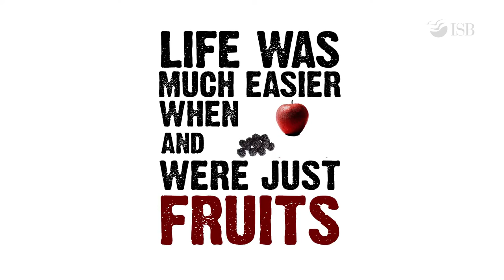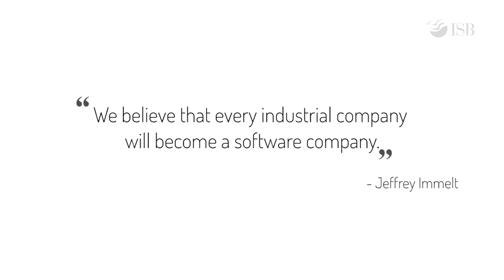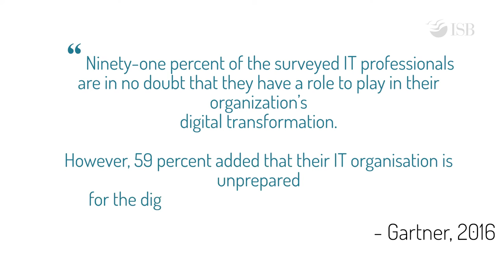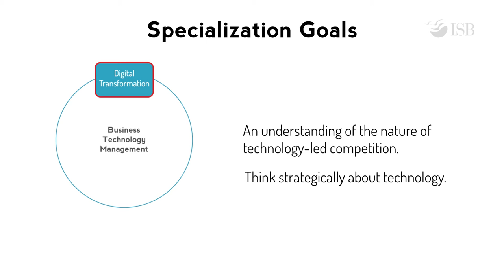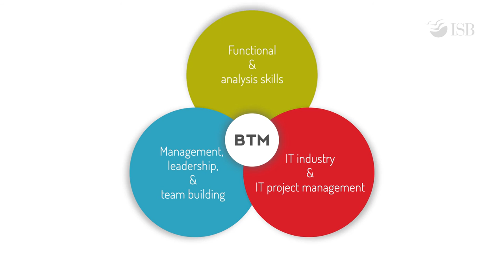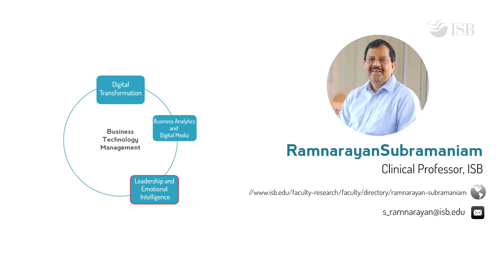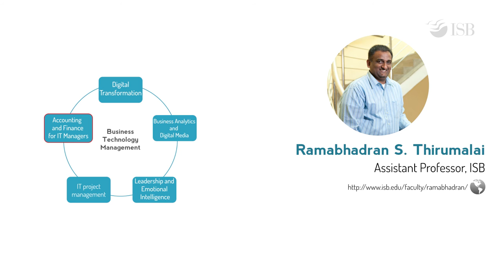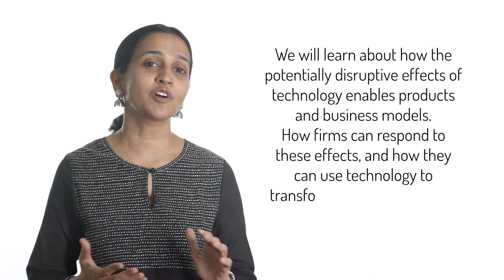Business Technology Management Specialization | SRITNE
Business Leaders in this brave new Digital World need to move IT from the traditional “cost center” to “competitive asset” mindset. This shift in thinking about the IT function also requires a new breed of IT managers. Managers who can examine technology through a business lens.